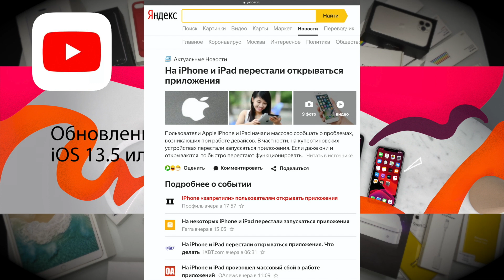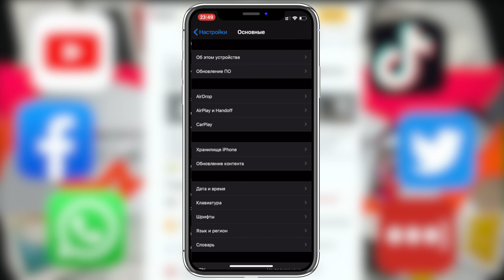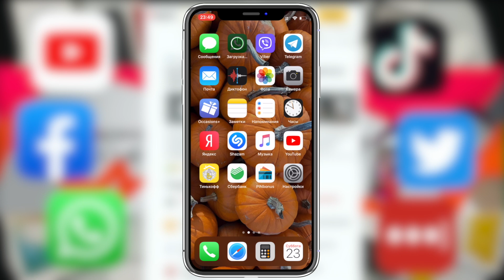Что делать если не открывается WhatsApp - Лайфхак! Баг iOS 13.5 Смотреть до конца.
Срочный выпуск!!! Данный баг встречается не у всех.